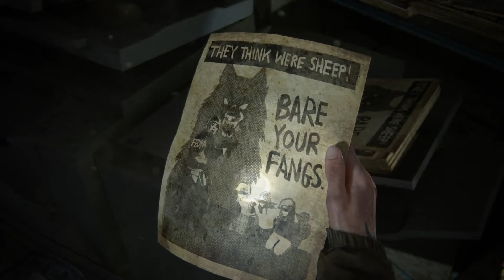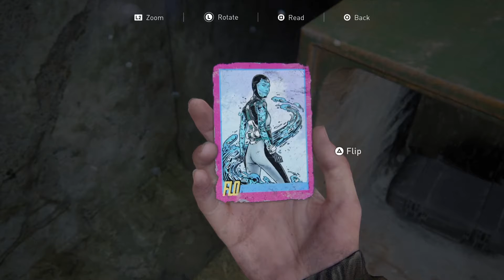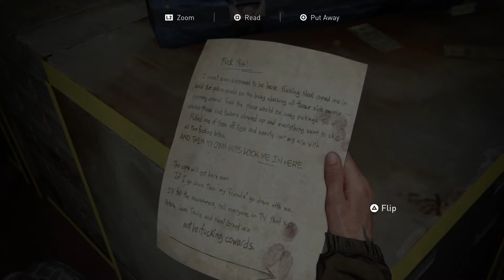The Last of Us Part II - Let’s Play Part 10 - DOWNTOWN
This is a Let’s Play series of the sequel of one of my favorite games The Last of Us”.
In this Part 10 of The Last of Us 2 we will play as Ellie, Joel and meet some new characters on this new journey full with Runners, Clickers and God knows what new monsters.

About Balrogx:
Gamer, Web Designer, Super Noob Content Creator. I like to play games, make faces and sounds and have a laugh. Little bit of an introvert but working on it.